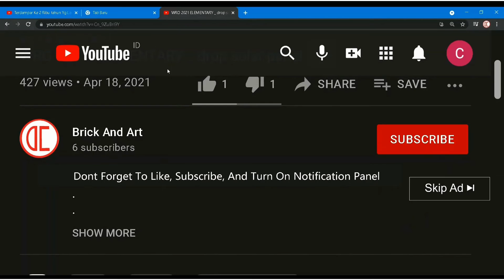Inktober Day 8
Day 8 : Watch
Trainman Watch